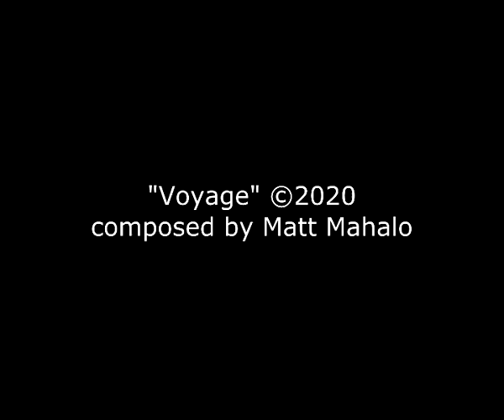MATT MAHALO: Voyage ©2020